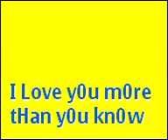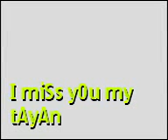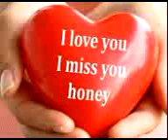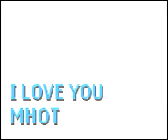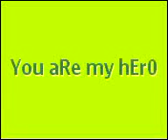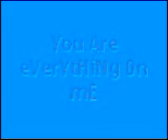Till death do as part